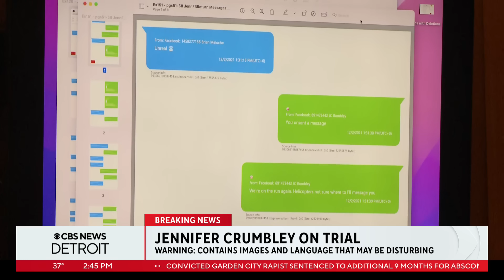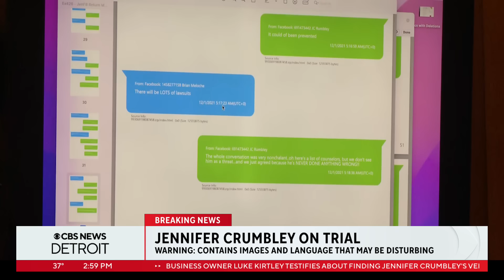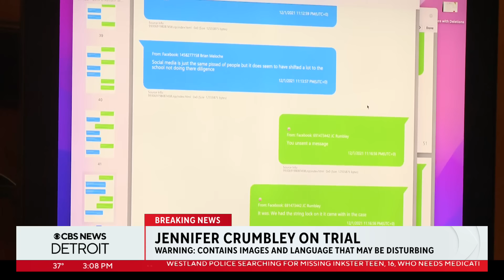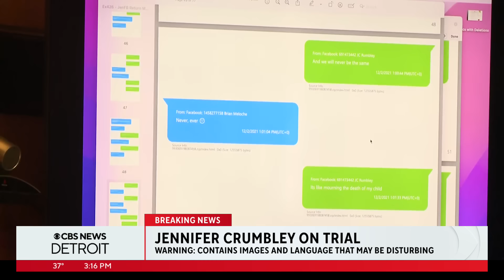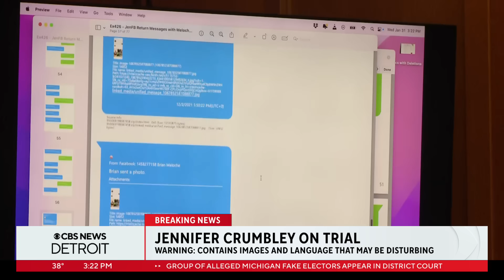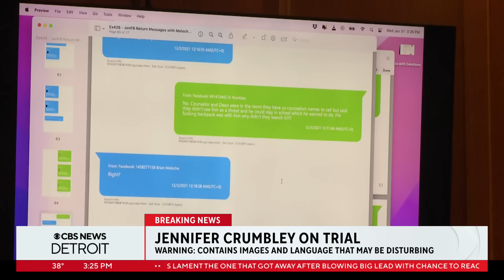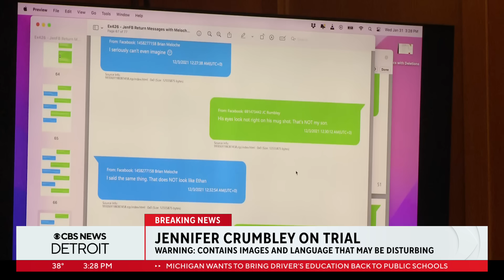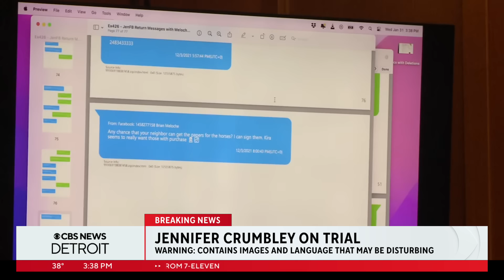Heated exchange leads to jury finding out about extramarital affair in Jennifer Crumbley trial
Brian Meloche testified Wednesday that he told police that he had an extramarital affair and that his relationship with Jennifer Crumbley involved a sexual relationship.